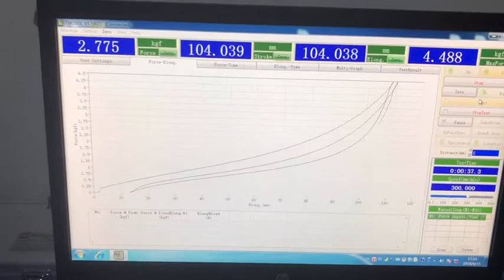LTD 06 M&S P14 Method Tensile Test For Elastic Band